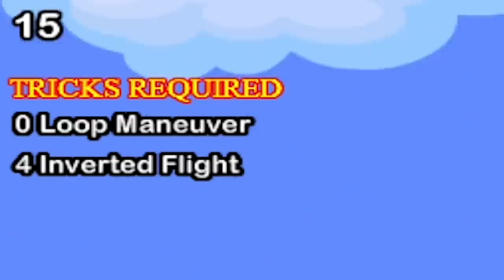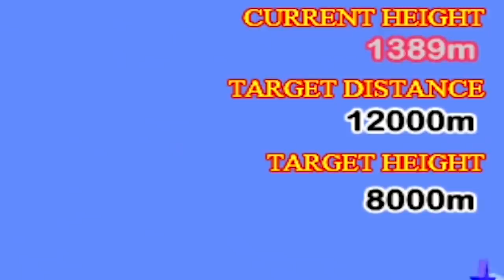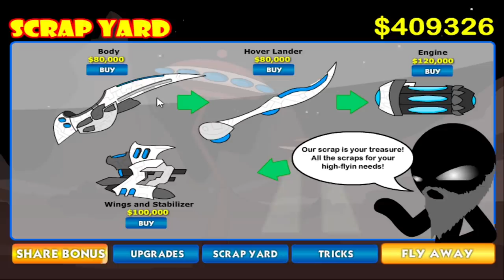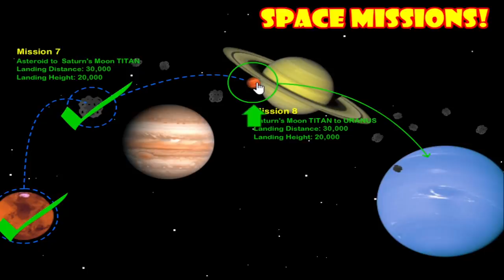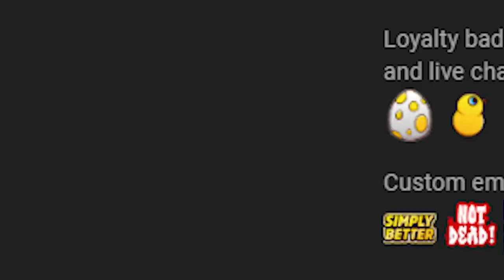Upgrading my porta potty to GODLY levels in Potty Racers 3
Upgrading my porta potty to GODLY levels in Potty Racers 3 by following the tried and true tactic of launch upgrade and repeat I can earn tons of money to then spend on further upgrades that will take my porta potty from noob levels all the way to legendary extremes in this fun little flash game that takes me from planet to planet.